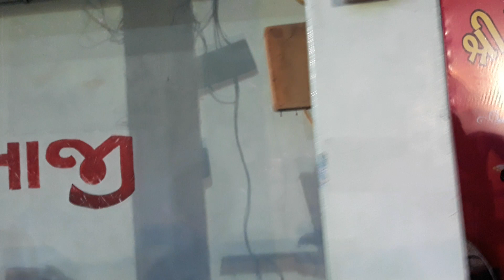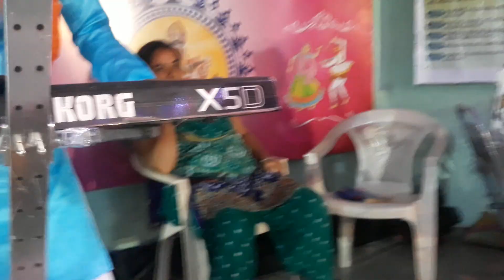NAVRATRI GARBA KAJAL AHIR NALIYA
eagle sound mandvi